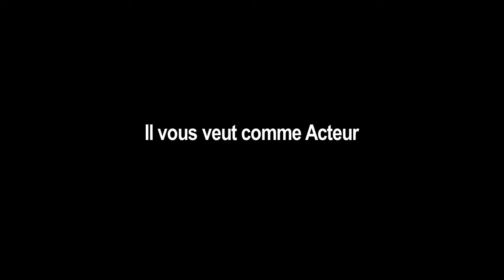teaser DR GORE documentary by Pauline Pallier, Metaluna Productions &amp; Mygale Films tuvideo mati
Bande annonce du documentaire DR. GORE produit par Metaluna Productions, Mygale Films et Pauline Pallier.